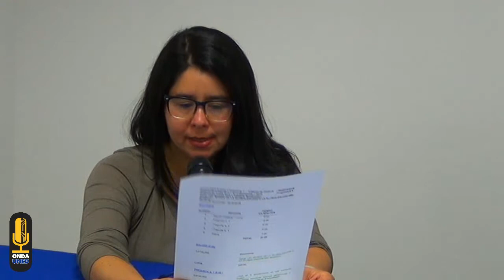¿El Mundo de la Globalización o la Globalización del Mundo Historia de la Cultura